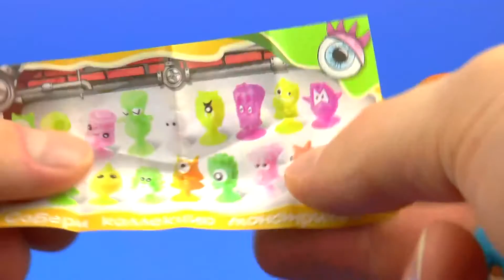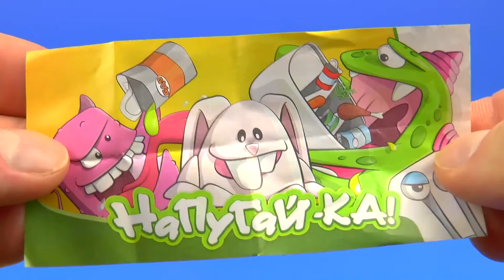Распаковка Сюрпризов Напугайка Сюрприз Яйцо Хэллоуин Surprise Eggs Halloween opening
Добро пожаловать на мой семейный канал с игрушками для малышей и детей. Давайте развлекаться, играть и учиться вместе. Здесь вы найдете много разных игрушек из популярных мультиков Дисней и российских мультильмов. Здесь вы найдете лучшие игрушки: Человек-паук, Тачки, Самолеты, Маша и Медведь, Барби, Дисней Принцесса, Хелло Китти, Злые Птички, Шрек, Микки Маус, Винни-Пух, Губка Боб, Смурфики, Звездные Войны, Пингвины Мадагаскар, Скуби-Ду, Смешарики, Холодное Сердце.